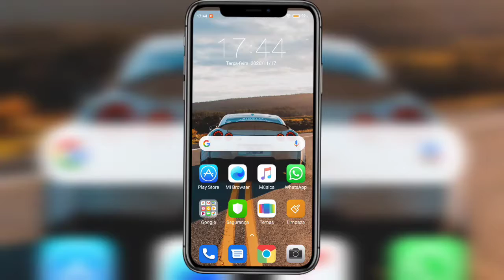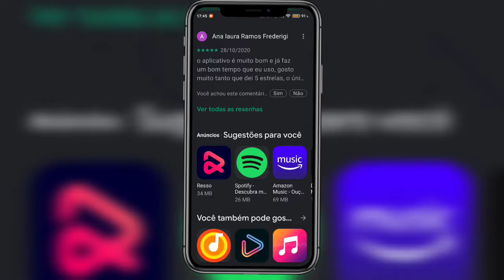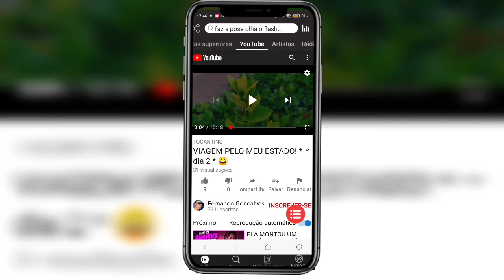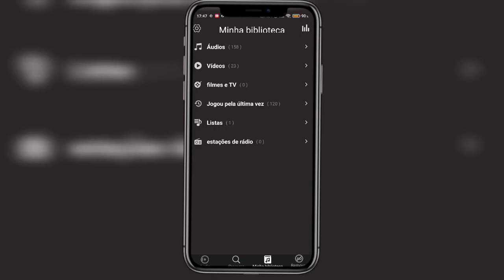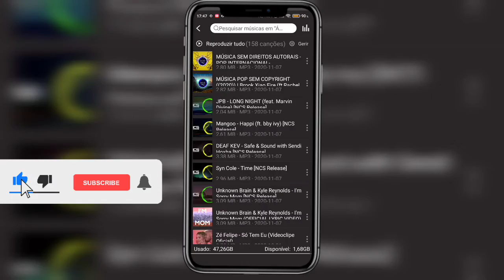(Tutorial) BAIXAR MÚSICAS GRÁTIS!!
ᴠʟᴏɢ ᴢᴀᴏ ᴅᴏ ᴍᴇᴜ ᴅɪᴀ ᴅᴇ ʜᴏᴊᴇ ᴘʀᴏ ᴄᴇs!!

ᴅᴇɪxᴀ sᴇᴜ ʟɪᴋᴇ ᴢᴀᴏ ᴀɪ 😀🤙

sᴇ ɪɴsᴄʀᴇᴠᴇ 🔥⛱️

ᴛᴍᴊᴊ ᴇ ᴀᴛᴇ ᴏ ᴘʀᴏxɪᴍᴏ ᴠɪᴅᴇᴏ ✳️

𝐀𝐈𝐍𝐃𝐀 𝐒𝐄𝐑𝐄𝐌𝐎𝐒 𝟏 𝐌𝐈𝐋𝐇𝐀𝐎 ✳️

00:00 BEM VINDO ⚡
01:00 LIKE ZÃO ⚡